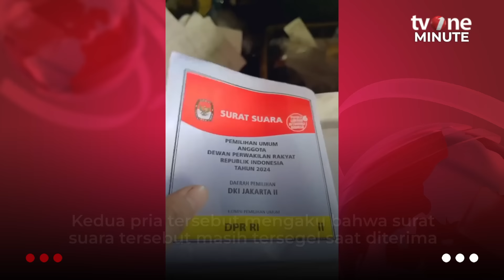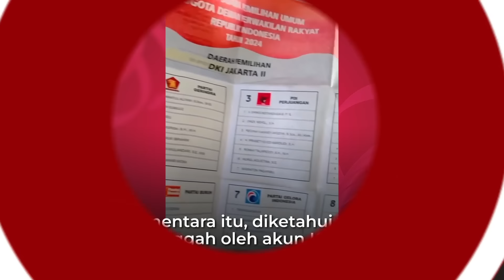Heboh! Surat Suara Milik TKI ini Sudah Tercoblos saat Pertama Kali Dibuka | tvOne Minute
tvOne Minute, - Heboh! Surat Suara Milik TKI ini Sudah Tercoblos saat Pertama Kali Dibuka | tvOne Minute

Padahal ia mengaku bahwa surat suara yang ia terima masih tersegel pada awalnya. (MS02)

tm01